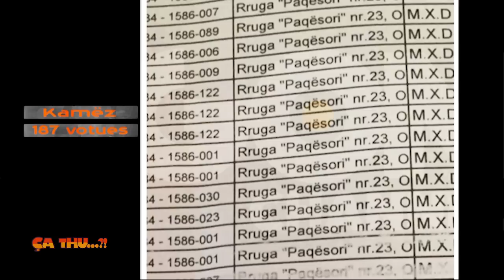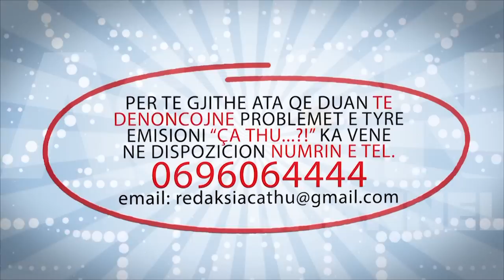Problemet me listat zgjedhore-Agon Channel CA THU 25 05 2015 PJ 1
Problemet me listat zgjedhore
 Ne prag te zgjedhjeve  te 21 qershorit kane nisur te shfaqen problemet e para me listat zgjedhore.  Per periudhen 10 mars deri ne 25 prill ne Bashkine Durres jane rregjistruar 2186 zgjedhes. Auditi teknicien Armand Teliti  beri pergjegjes per kete veprim kryetarin e Bashkise Vangjush Dako. Shifrat e levizjes se popullsise nuk jane natyrale prandaj auditi i ka kerkuar KQZ- se te marre masa per te shpetuar zgjedhjet ne Durres.
Nderkohe, qytetareve qe u eshte ndryshuar qendra e votimit ne Durres, jane te habitur pasi nuk jane vene ne dijeni.
Nje rast tjeter eshte komunikuar nga deputeti Pjerin Ndreu. Ne Kamez rregjistrohet nje familje me 187 votues dhe te gjithe personat jane rregjistruar me te njetin kod, ose jetojne te gjithe ne te njejten shtepi.   Keto probleme me listat zgjedhore do vazhdojne te  ekzistojne per sa kohe qe ende nuk ka nje database te sakte te gjithe personave qe duhet te votojne. Nuk eshte cudi qe per zgjedhje behen 6 milione shqiptare dhe pas zgjedhjeve tkurren...?!